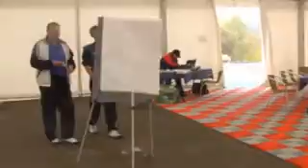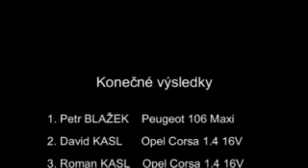Autoslalom - MČR Bělá pod Bezdězem 2008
Sestřih slalomu v Bělé.